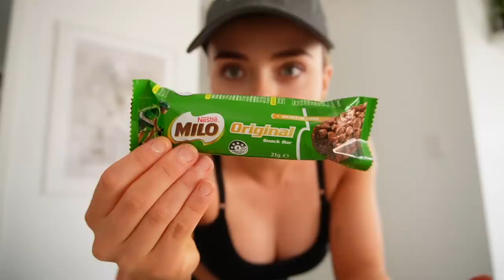WEEKLY VLOG | $2 NAILS | BOUNCY CURLS | MUG LAUNCH DATE | I RAN 10km AFTER 1 MONTH? Conagh Kathleen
Follow: @earlybirdsociety

STAX.

Hi There!